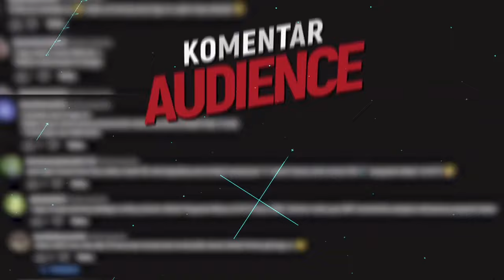Target 8 Besar Piala Asia U-23 Realistis? | One Corner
Jakarta, - Target 8 Besar Piala Asia U-23 Realistis? | One Corner

Salah satu agenda besar yang akan dijalani Shin Tae-yong dalam 1-2 bulan ke depan adalah babak final Piala Asia U-23 pada bulan April 2024.

Agenda ini menjadi agenda penting bagi Shin Tae-yong sebab agenda Piala Asia U-23 2024 menjadi salah satu pertimbangan perpanjangan kontrak dan harus lolos hingga 8 besar. Maka tidak ada kata lain bagi Shin Tae-yong untuk meraih target tersebut.

Lalu, akan seperti apa racikan Shin Tae-yong ketika menjalani Piala Asia U-23 nanti? Apakah target tersebut realistis?

Saksikan ulasan selengkapnya di video ini.